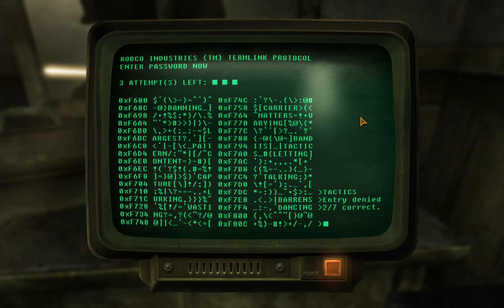Let's Play Fallout New Vegas Part 1 - Old West is Best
Welcome to Fallout: New Vegas! Where seldom is heard a discouraging word and the sky is not cloudy all day. Well, most of the time, anyway. I love this game for a lot of reasons, but mainly for it's story choices and characters. Thus, we're rolling with a Charisma-based character with bonuses in Speech, Barter, and SCIENCE. I don't usually play a character like this, but it should help us get the most out of this game's narrative aspects. I really hope you enjoy it!